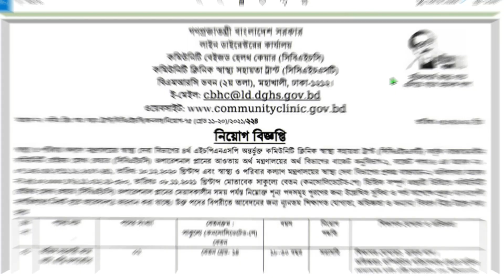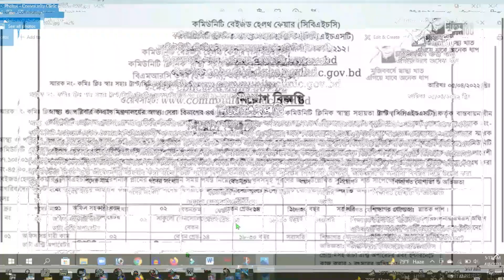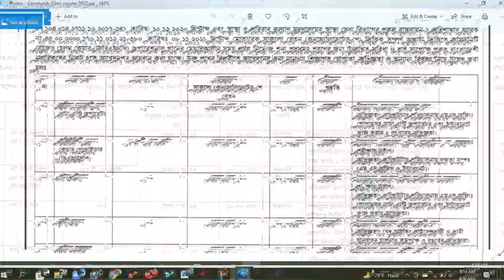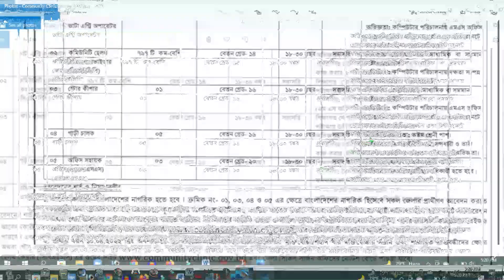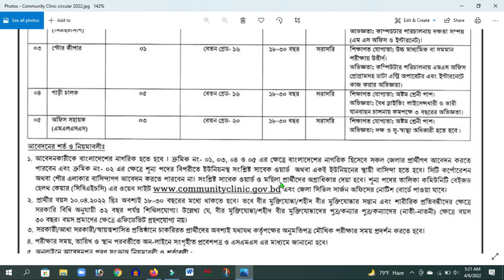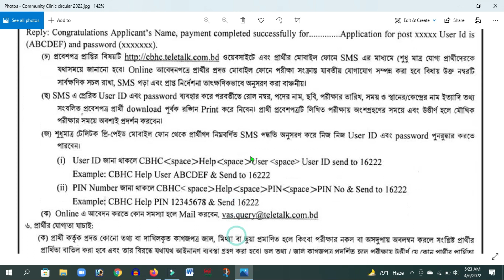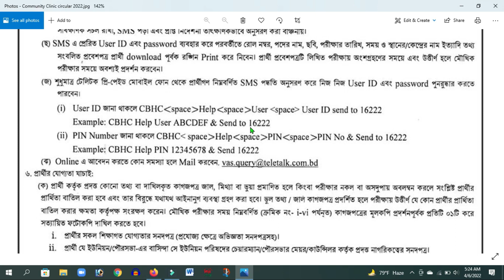স্বাস্থ্য মন্ত্রণালয়ের অধীনে কমিউনিটি ক্লিনিকে ৮০৮ পদে মেগা নিয়োগ বিজ্ঞপ্তি